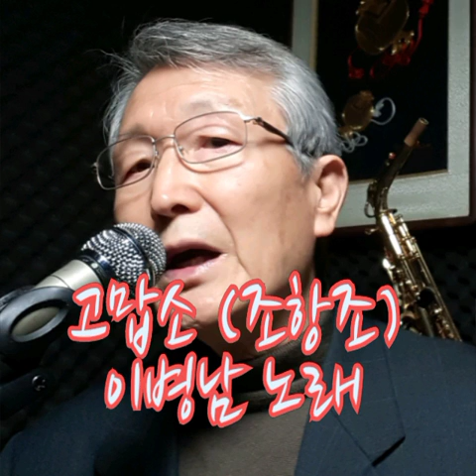고맙소(조항조) 이병남 노래,이병남 색소폰,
원곡은  조항조 노래로 김호중이불러
많은사람들의  사랑을받은곡임